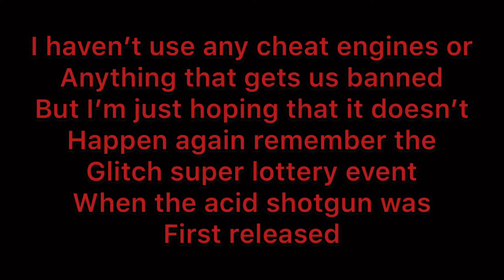Pixel has given me a bunch of coins and gems for free !!!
Ok I did buy a $30.99 when a huge deal was happening 2000 gems for 30.99 but when the update came out it given me an extra 2000 gems and a bunch of coins I don’t know where it all come from but pixel gun didn’t banned me so I’m guessing it was a one time offer glitch but if it repeats each time it updates I will probably be banned again but hopefully it was a one time glitch next video will be a clan raid